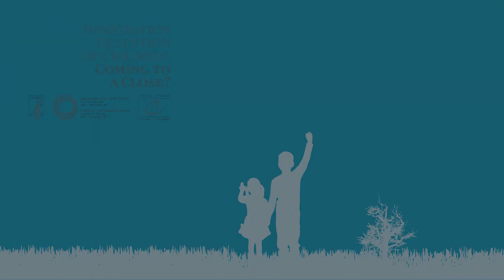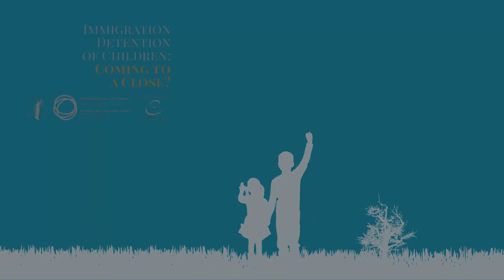DMC Prague 2017 (25-26 September 2017): Parallel Thematic Session B (EN)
"Immigration Detention of Children: Coming to a Close?"
International Conference, Žofín Palace, Prague, 25-26 September 2017

Parallel Thematic Session B: Vulnerability and the Impact of Immigration Detention

Moderator: Mr Stephanos Stavros, Head of the Office of the Special Representative of the Council of Europe Secretary General on Migration and Refugees

Panel:
Ms Mária Barna, psychologist, Cordelia Foundation for the Rehabilitation of Torture Victims, Flór Ferenc Hospital, Department of Psychiatry

Mr Thomas Straub, Registry Lawyer, European Court of Human Rights